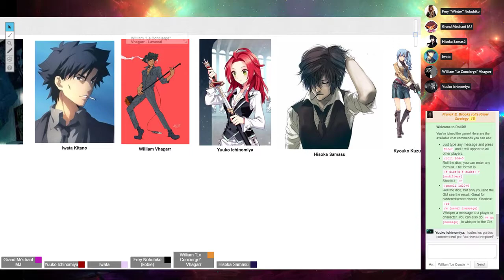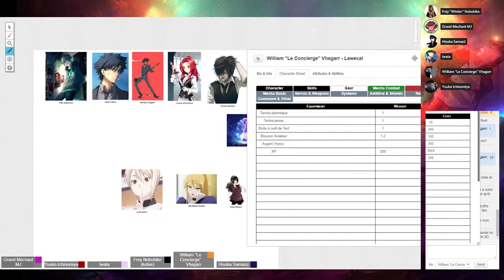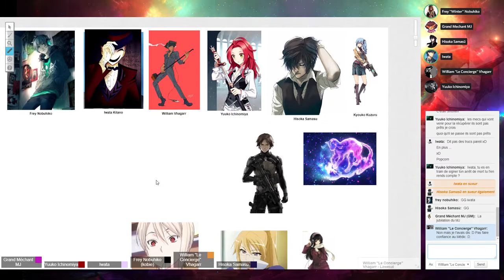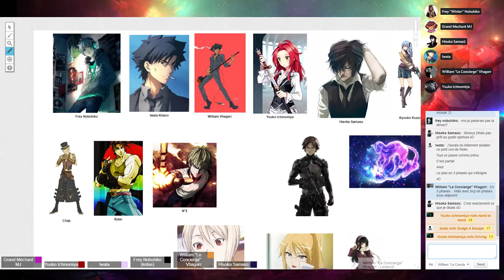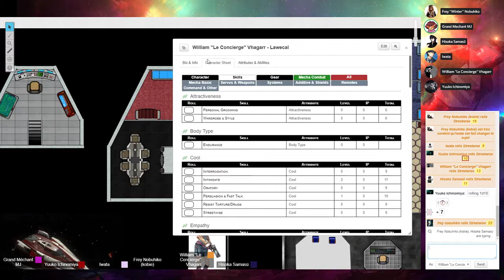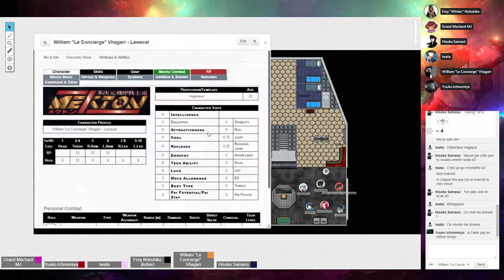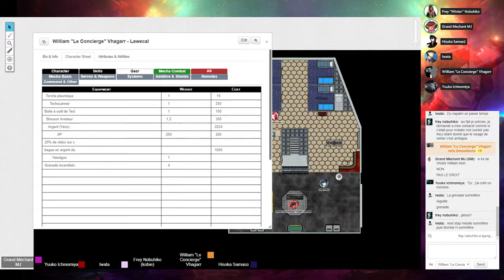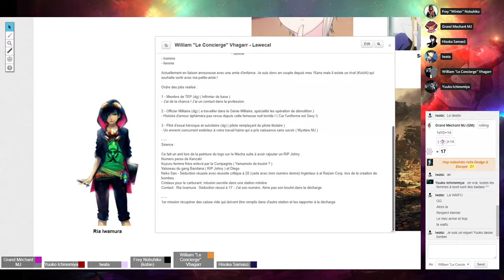Jeu de Rôle : Mekton Z #39 Chronique du Symphonia chap 2 "Plan en 3 Phases"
L'équipe du Symphonia découvre le plan en 3 Phases du doctor Love !

Jeu de Rôle:
Mekton Z